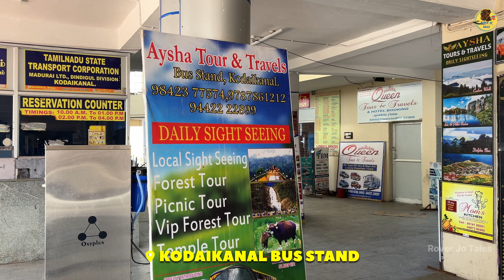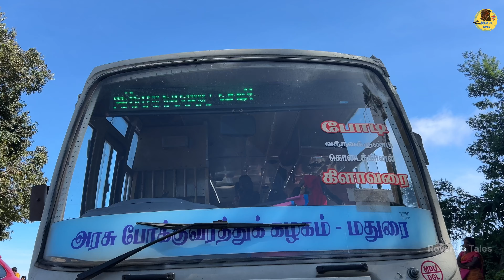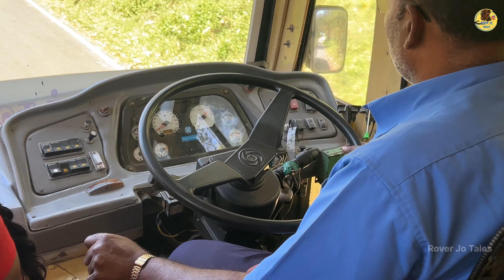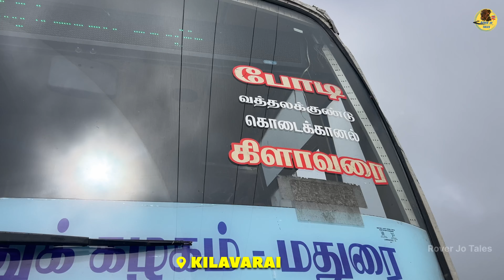Kodaikanal to Kilavarai Village via Poombarai | Mannavanur | Poondi | 4K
TNSTC Bus Journey to Kilavarai - The Last Village of Kodaikanal | 4K

✅ Ticket fare = ₹57 ( Kodaikanal- Kilavarai)

⏱️ സമയക്രമം ഃ രാവിലെ 10ഃ30 ന് കൊടൈക്കനാൽ ബസ് സ്റ്റാൻഡിൽ നിന്ന് പുറപ്പെട്ട് പൂണ്ടി , മന്നവന്നൂർ വഴി ഉച്ചയ്ക്ക് 1ഃ30 ന് കിലാവരൈ എത്തിച്ചേരുന്നു.